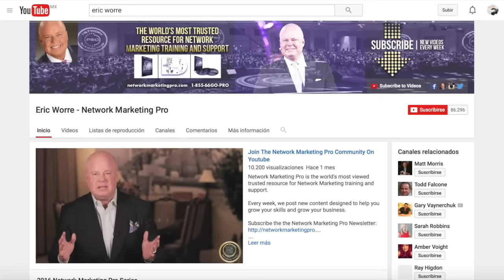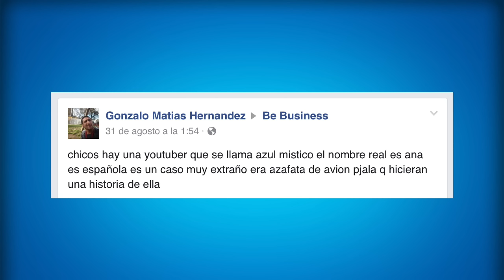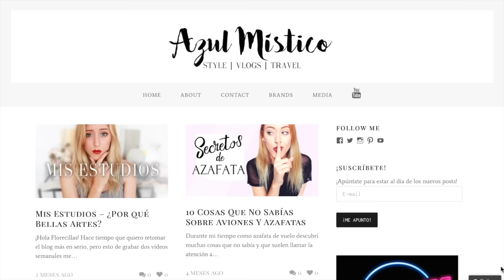Azul Místico ¿Cómo viajar por el mundo y compartir tu experiencia? - HistoriasDeÉxito 112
La historia de Anita Hache es un claro ejemplo de como sacar el máximo provecho de las oportunidades que te ofrece la vida. El compartir con el mundo sus peripecias como azafata es sólo una parte de todo lo que esta chica española desea compartir con el mundo en su Blog y Canal de YouTube Azul Místico.